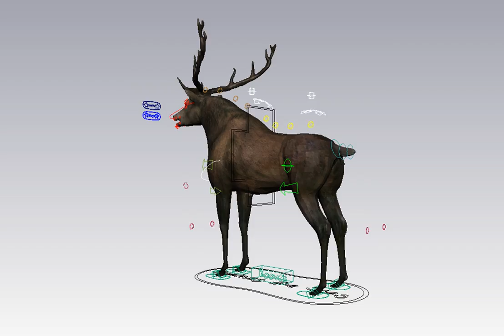Stag Rig Turnaround